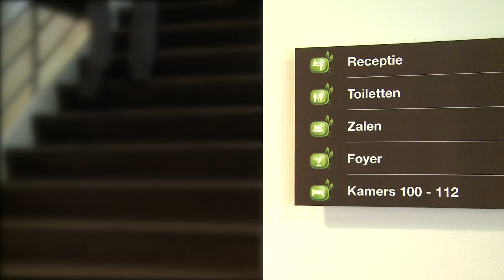Landgoed Zonheuvel | Doorn | The Netherlands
Hotel video production Landgoed Zonheuvel